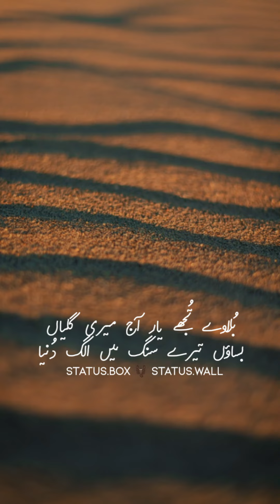Zindagi from Luka Chuppi By Akhil